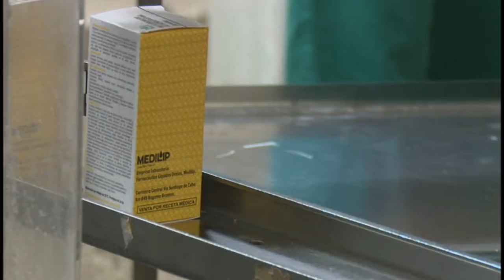Presidente de BIOCUBAFARMA constata proceso inversionista en plantas del territorio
El presidente de Biocubafarma, Eduardo Martínez, recorrió en la jornada de hoy instalaciones del grupo empresarial enclavadas en la provincia.  El directivo evaluó el proceso inversionista que se ejecuta en los laboratorios farmacéuticos Líquidos Orales y se interesó además por la producción de medicamentos genéricos, naturales y alternativos.